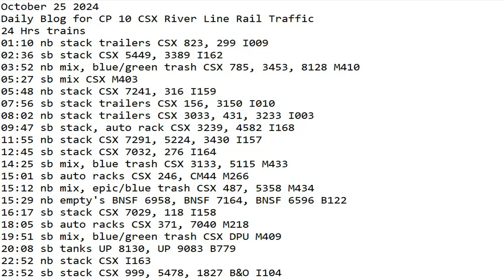October 25 2024 BigTrains.TV CP 10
24 Hrs trains
01:10 nb stack trailers CSX 823, 299 I009
02:36 sb stack CSX 5449, 3389 I162
03:52 nb mix, blue/green trash CSX 785, 3453, 8128 M410
05:27 sb mix CSX M403
05:48 nb stack CSX 7241, 316 I159
07:56 sb stack trailers CSX 156, 3150 I010
08:02 nb stack trailers CSX 3033, 431, 3233 I003
09:47 sb stack, auto rack CSX 3239, 4582 I168
11:55 nb stack CSX 7291, 5224, 3430 I157
12:45 sb stack CSX 7032, 276 I164
14:25 sb mix, blue trash CSX 3133, 5115 M433
15:01 sb auto racks CSX 246, CM44 M266
15:12 nb mix, epic/blue trash CSX 487, 5358 M434
15:29 nb empty's BNSF 6958, BNSF 7164, BNSF 6596 B122
16:17 sb stack CSX 7029, 118 I158
18:05 sb auto racks CSX 371, 7040 M218
19:51 sb mix, blue/green trash CSX DPU M409
20:08 sb tanks UP 8130, UP 9083 B779
22:52 nb stack CSX I163
23:52 sb stack CSX 999, 5478, 1827 B&O I104